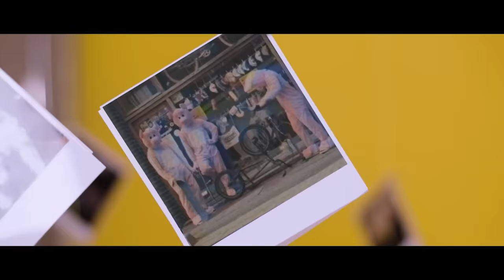ROAM - The Rich Life Of A Poor Man (Official Music Video)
Directed by Ian Coulson

Lyrics:

If you’ve got the time, I’ve got a story to tell,
Of how I lost my money in a wishing well.
And I know it’s all just a distant memory,
But I hope that you’ll remember me.

I wanted out through the hard times,
Felt every doubt more than one time.
And I’ll sit it out, watch the world pass from the sidelines,
Hoping I’m not just a punchline in a joke I didn’t get.

But I would never let it go down that way.

Summertime brought a falling feeling,
Loose change spent on hopeless dreaming,
I know it’s a distant memory,

I’ve broken down ten miles away,
I’ve seen the sun, I’ve burnt my face.
It’s not that clever.
I'm throwing coins into the blue,
Wishful thinking coming true,
So look around take in the view,

Because I never let it go down that way,

I wanted out, ‘cause I saw disaster,
I watched it break when it bent.
It’s all a means to an end.

Follow ROAM on social media!